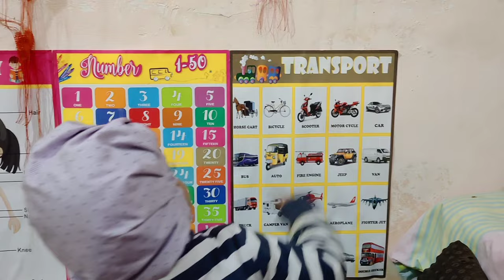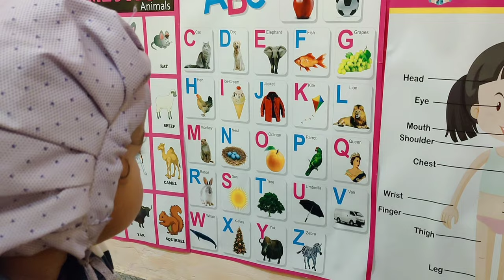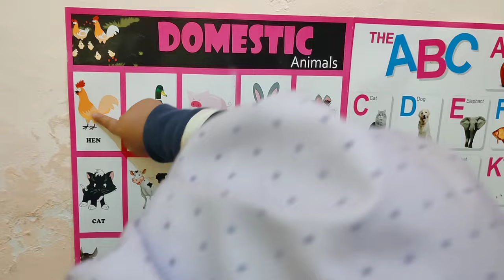2 year old baby evening to night productive daily routine / Healthy weight gaining dinner recipe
Here I m sharing my 2 year baby healthy , productive nd realistic daily routine with recipes...

♥️ What my baby eat in a day / winter baby food idea for 1 to 2 year baby